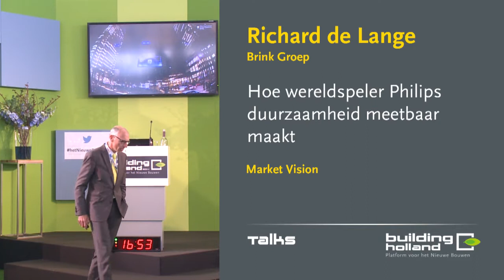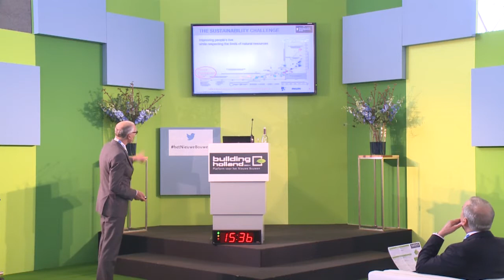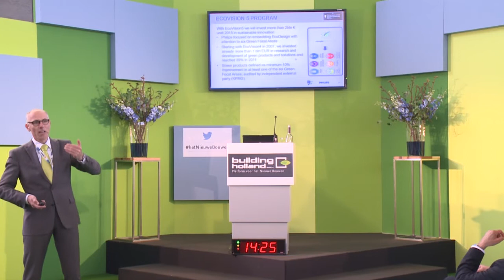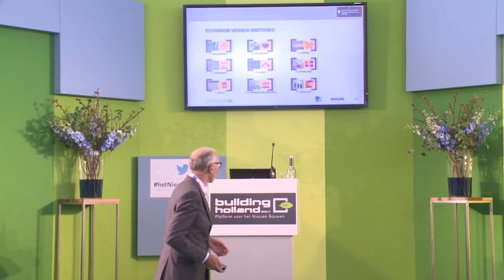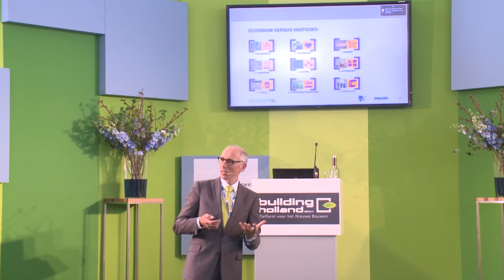Hoe wereldspeler Philips duurzaamheid meetbaar maakt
Richard de Lange, Brink Groep